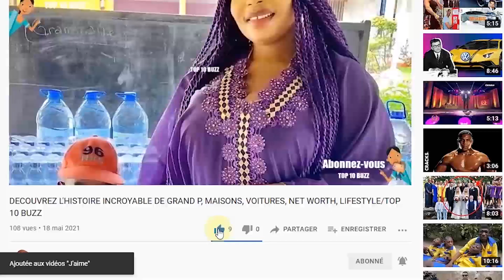Ténor Ebanflang Ce Que Vous Ignorez lui ★ Lifestyle ★ Net worth★ Biographie ★ Famille ★ Carrière ★